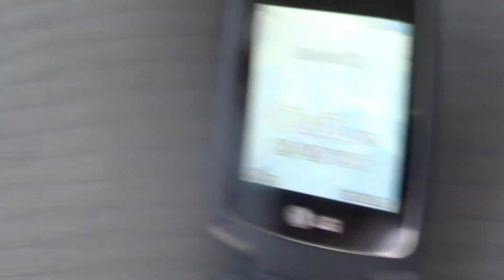FRANKIE +JOE NANIA in the car 3 28 17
JOE NANIA AND HIS LITTLE DOG FRANKIE ARE HERE IN THEIR CAR ON MARCH 28 2017